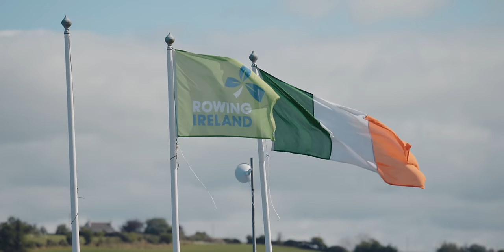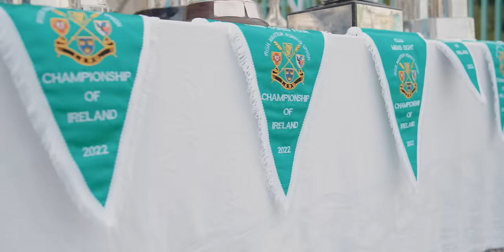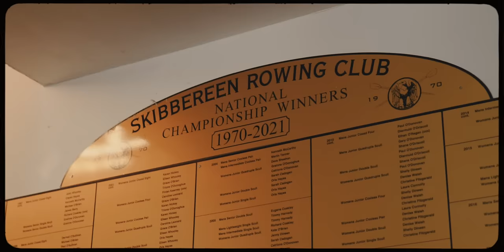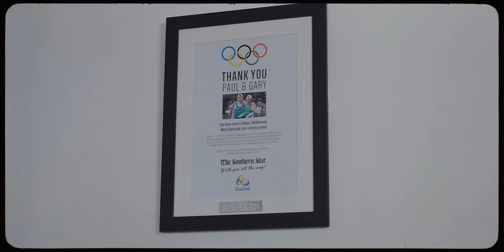An Ode to Irish Rowing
The 2022 Irish Champs was an incredible way to end my 6 weeks abroad in Europe filming rowing.

Sorry it's a bit behind schedule. Life gets in the way ya know?

The YouTube Stuff
►  Subs at upload: 11,471
►  Music from Epidemic Sounds
► Video Tags
The Socials
The Gear
►  A Cam | Canon C70
►  B Cam | Canon EOS R
►  Lenses | Canon RF 15-35, 24-70, 70-200mm
►  Action Cam | GoPro Hero 12 and Max
►  Drone | DJI Mini 3 Pro
►  Shotgun Mic | Rode NTG4
►  Lav Mic | Tentacle Sync Track E
►  VO Mic | Shure SM7dB
Video Chapters
0:00 - Well hello there...
1:34 - Irish Hospitality
2:39 - Champs Weekend
5:39 - Senior 8s
9:04 - Skibbereen's 50th
12:03 - Love You